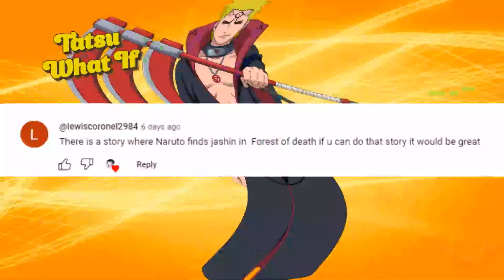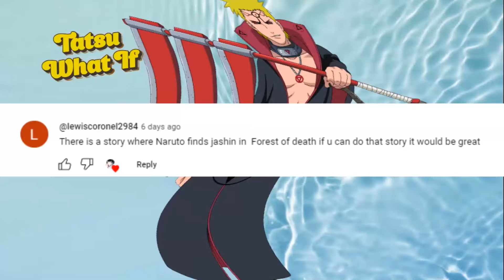What If Naruto Finds Jashin In Forest Of Death || All Parts || Full Series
description:
In a high-stakes battle to protect their world, Naruto, Sasuke, and Sakura face a grave threat from the Jashinists, a cult bent on obtaining three powerful artifacts—an Orb, a Crystal, and an Amulet. These artifacts are believed to grant immense power and are securely kept in a fortified vault within Amegakure.

As the Jashinists launch a fierce attack on the village, the trio must defend the vault and prevent the cult from achieving their dark goals. Amidst intense battles and strategic challenges, Naruto, Sasuke, and Sakura demonstrate their unwavering courage and teamwork. The Jashinist leader, wielding dark powers and seeking to use the artifacts for ultimate victory, poses the greatest threat.

Through a climactic confrontation, Naruto and his friends successfully thwart the Jashinists' plans, defeating their leader and safeguarding the artifacts. The village, though battered, survives the onslaught. As peace returns, the heroes reflect on their journey, their bonds strengthened, and their resolve tested.

The story concludes with a hopeful outlook, showcasing the strength and unity of the characters as they prepare for future challenges, ready to defend their world against any threats.